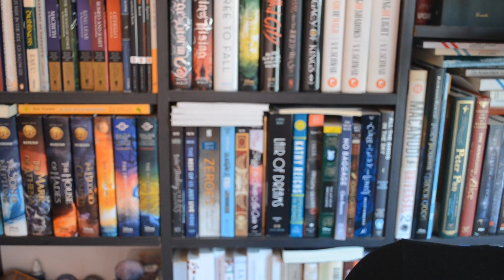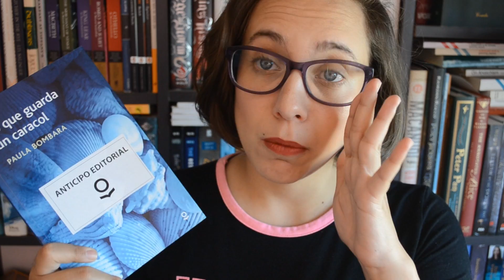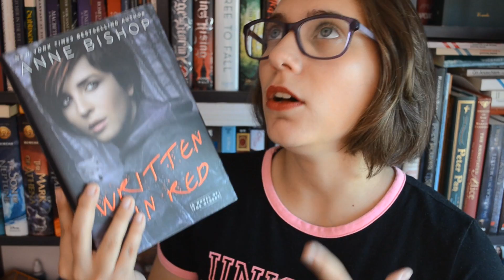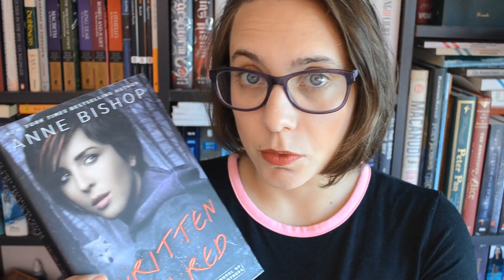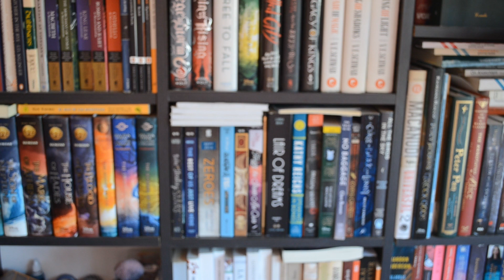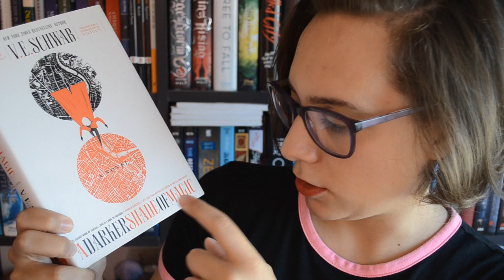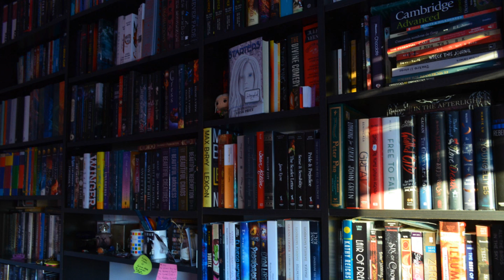¡ELIGEN MIS LECTURAS! | Gracias a los Libros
Donde probamos una nueva manera de seleccionar mis lecturas, a ver que pasa si ustedes tienen el control.

¡Espero que les guste el vídeo! No se olviden de darle al like y comentar

Recuerda que subo vídeos todas las semanas
Conseguí Érase una Vez... en Cuspide, El Ateneo y en la librería más cercana a vos

Si quieren colaborar con la financiación del canal pueden hacerlo acá

Libros mencionados:

Lo que guarda un caracol de Paula Bombara

A Darker Shade of Magic de V. E. Schwab